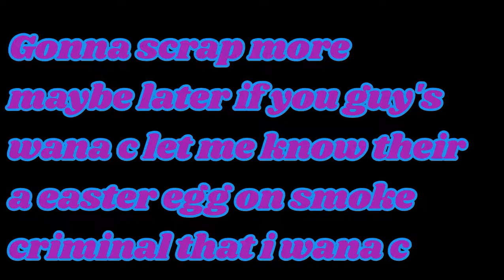Scraping Boardroom stickers.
I scraped 3 more Boardroom stickers
Look for cool easter egg's.
Found 2 but don't think they mean't for scraping.